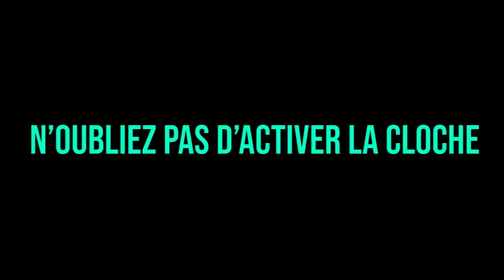WALID ET NONO EN COURSE POURSUITE, INTERVENTION CHEZ LES FAMILIES !! (best of gta rp)